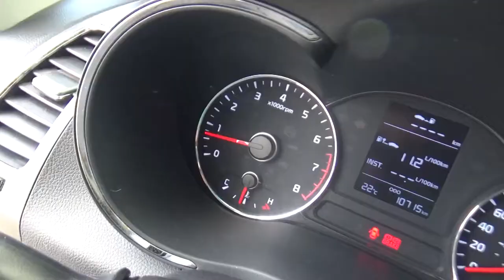Kia / Forte / 2018 - JE269325